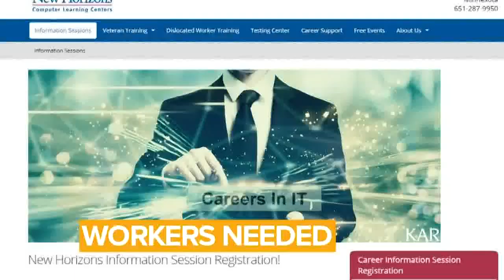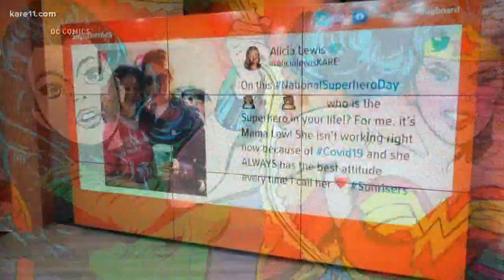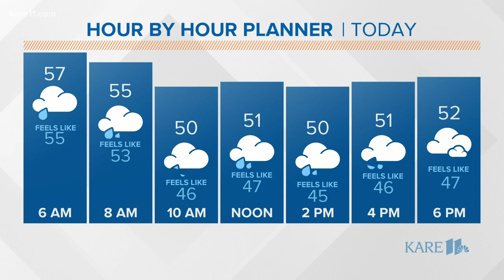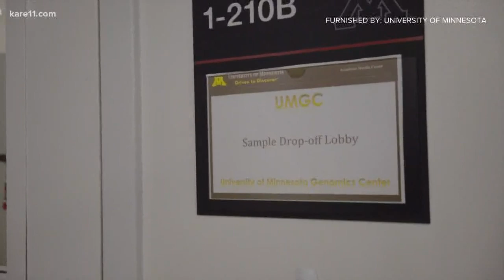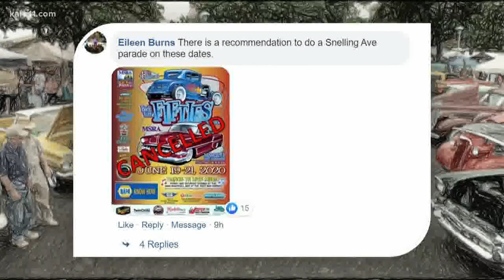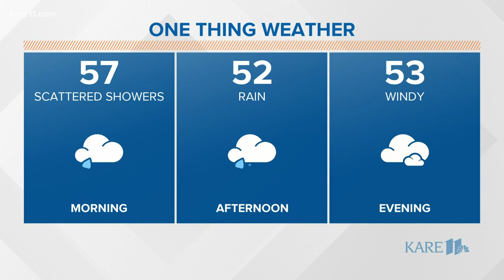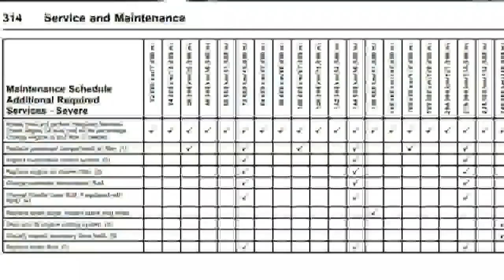Morning news headlines April 28, 2020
The early morning news headlines for April 28, 2020 from KARE 11 Sunrise.